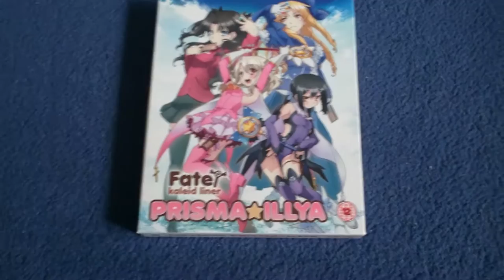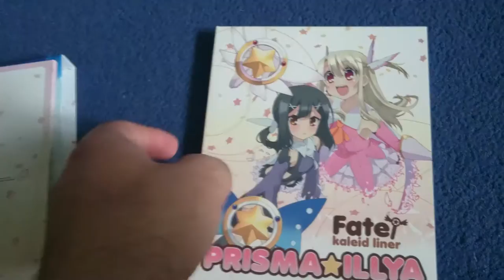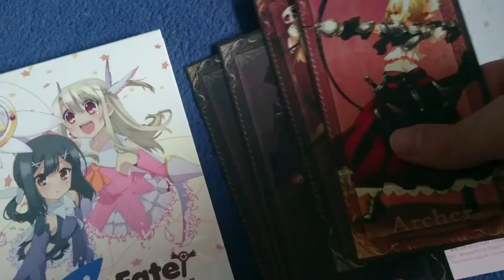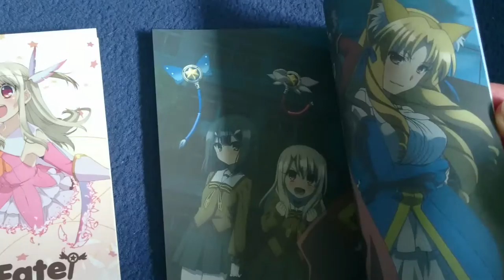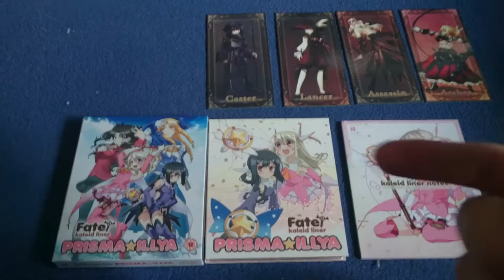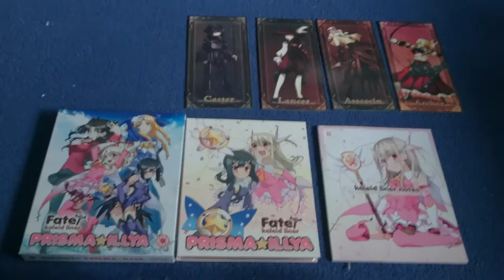Fate Illya Blu-ray Collector's Edition (UK) Unboxing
A quick unboxing of the collectors edition of Fate Illya.